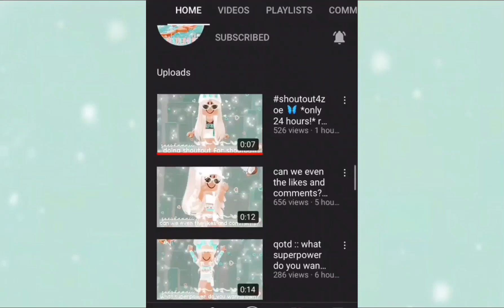⋆ GET HER TO 10K! 💗🐬